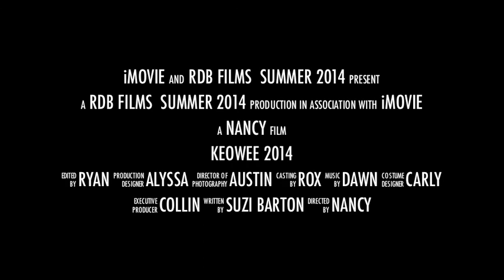Lake Keowee Dukies Return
The Dukies return to lake Keowee, SC summer of 2014 to live laugh and love some more.